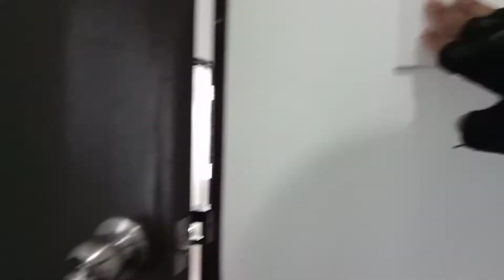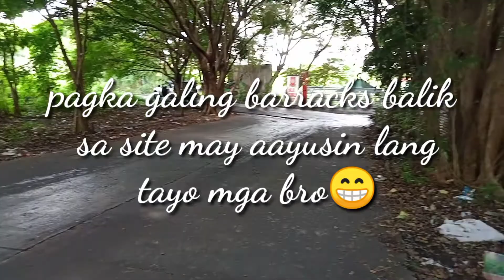Work with me Vlog 2020- Vlog 01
This Vlog is all my daily work at site as an engineer. And also how my daily routine work. I hope You like it and support me all the way thank you🙂